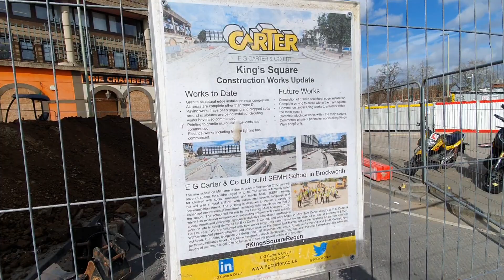King's Sq Work & locality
Shows continued works in progress to date with the redeveloped Kings Square nearing completion

Other Works' taking place are seen nearby.

Viewed 10.3.22